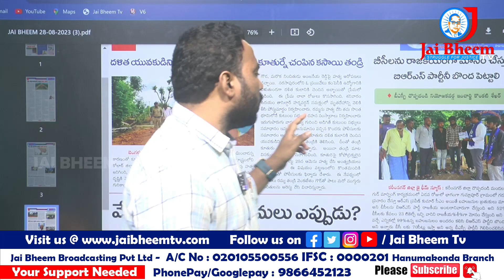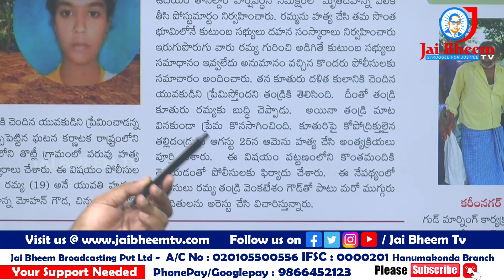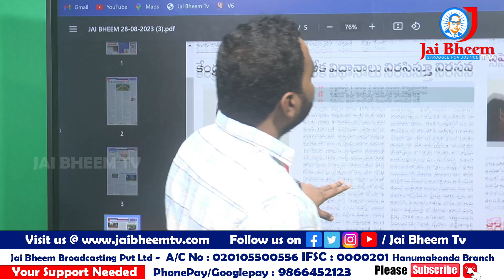దళితుడిని ప్రేమించినందుకు సొంత కూతుర్నే చంపిన కసాయి తండ్రి | JAI BHEEM TV INDIA